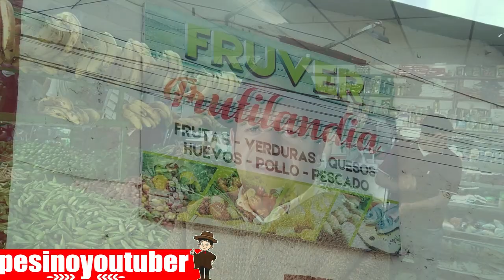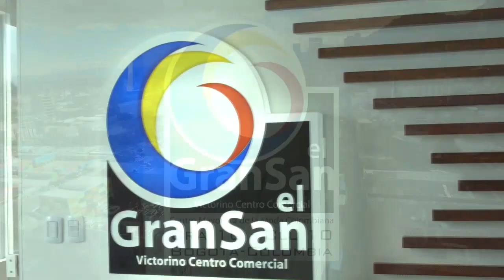Nuevo Colón - Boyacá y el Campesino Youtuber